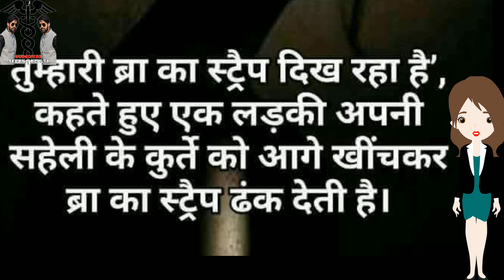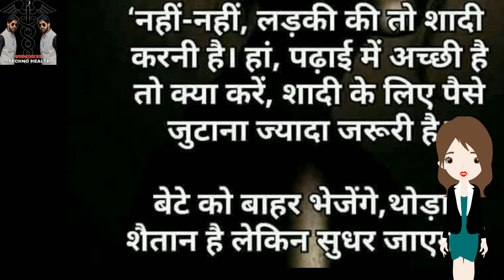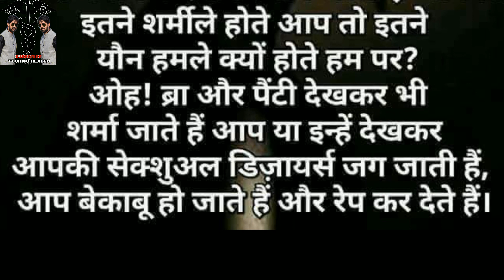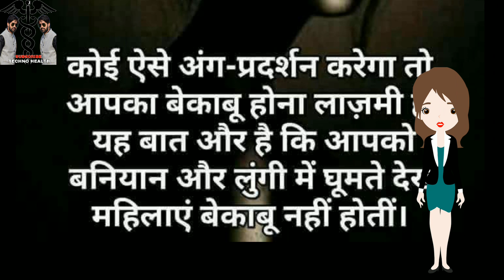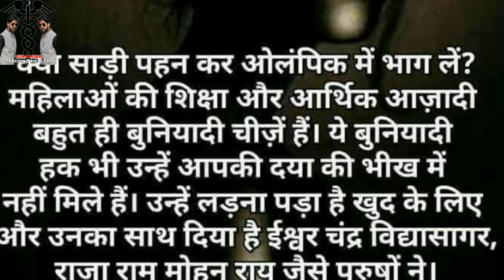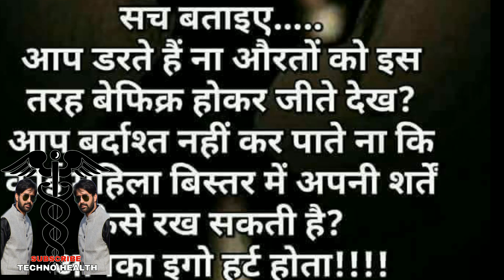From a Women's Diary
t4technohealth